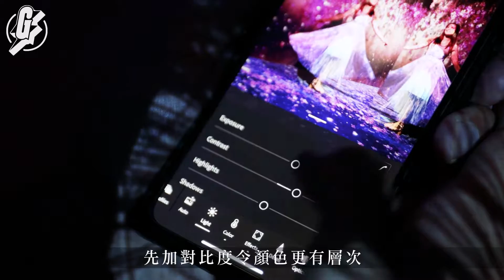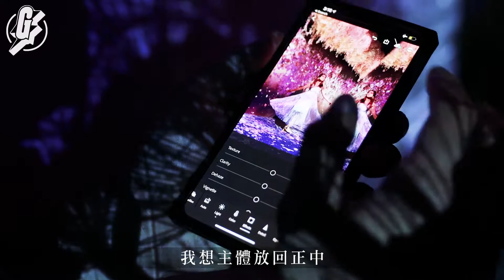【光影展攝影】IG達人教你影靚相5招 帶塊鏡入場遮擋閒人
除著名的teamLab外，近年越來越多不同的互動光影展，最近香港亦有以繁花為主題的展覽。這類展覽之所以如此受歡迎，當然是因為場景華麗易呃like，這次就找來IG達人Timmy（@timmy727）教路，怎樣可以在光影展中影靚相。